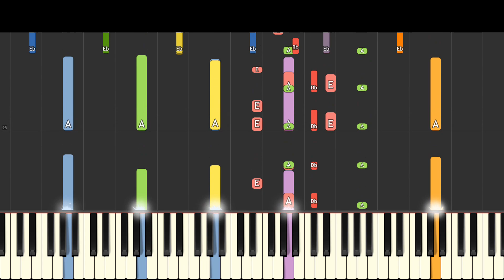Silzous Theme: Sinful Snake - Extended Version - Piano Remix - Piggy Roblox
Piano visual for the character of Silzous: Sinful Snake by TenuousFlea.
Extended Instrumental version.
Beginner?